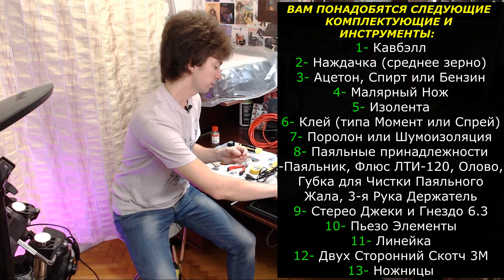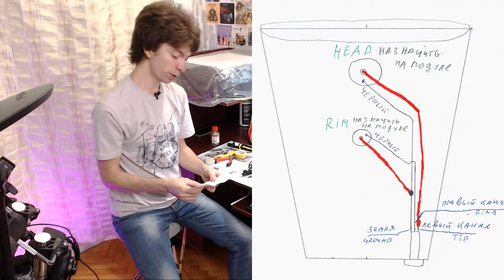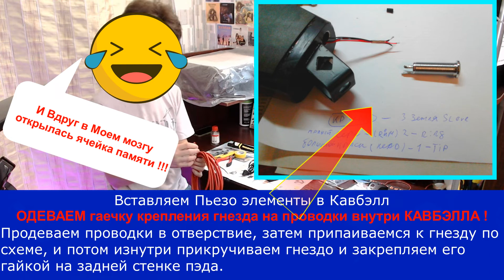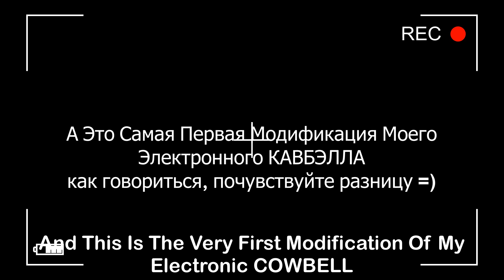Как сделать Электронный Кавбэлл / How to make an Electronic Cowbell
В этом видео я расскажу вам о том ,как самим сделать Электронный Кавбэл для любой электронной барабанной установки.
Расскажу про все этапы и моменты, про инструмент, материалы и о том как подключить и настроить пэд Кавбэлла.

Отвечу на все ваши вопросы ! =)

Для того что бы сделать Кавбэлл
вам понадобиться слесарный и электромонтажный инструмент ,а также разный материал.

ВАМ ПОНАДОБЯТСЯ СЛЕДУЮЩИЕ  КОМПЛЕКТУЮЩИЕ И ИНСТРУМЕНТЫ:
1- Кавбэлл
2- Наждачка (среднее зерно)
3- Ацетон, Спирт или Бензин
4- Малярный Нож
5- Изолента
6- Клей (типа Момент или Спрей клей)
7- Поролон или Шумоизоляция
8- Паяльные принадлежности
-Паяльник, Флюс ЛТИ-120, Олово, Губка для Чистки Паяльного Жала, 3-я Рука Держатель
9- Стерео Джеки и Гнездо 6.3
10- Пьезо Элементы
11- Линейка
12- Двух Сторонний Скотч 3М
13- Ножницы
4- Маленькие Пасатижи, Кусачки, Пинцет
15- Керн и Молоток
16- Сверла на 3, 8 и 11,5 мм
17- Дрель с Патроном под 11 Сверло или Сверлильный Станок
18- Малярный скотч (для фиксации шумоизоляции на Кавбэлле после приклеивания)
19- Стерео Аудио Кабель
Для Подключения пэда к Модулю

Все необходимое вы можете купить в следующих магазинах:
Хоз товары и инструмент

In this video, I will show you how to make your own Electronic Cavbal for any electronic drum kit.
I'll tell you about all the stages and moments, about the instrument, materials and how to connect and configure the Cavbell's pad.

If you have any questions, ask in the comments or social networks!
I will answer all your questions! =)

To make a Cowbell
you will need a locksmith and electrical installation tools, as well as different materials.

YOU WILL NEED THE FOLLOWING PARTS AND TOOLS:
1- Cowbell
2- Sandpaper (medium grain)
3- Acetone, Alcohol or Gasoline
4- Painting Knife
5- Insulating tape
6- Glue (like Moment or Spray glue)
7- Foam rubber or Noise isolation
8- Soldering accessories
-Soldering Iron, Flux LTI-120, Tin, Soldering Tip Cleaning Sponge, 3rd Hand Holder
9- Stereo Jack and Socket 6.3
10- Piezo Elements
11- Ruler
12- Two Sided Adhesive Tape 3M
13- Scissors
4- Small Pasatizhi, Nippers, Tweezers
15- Kern and the Hammer
16- Drills for 3, 8 and 11.5 mm
17- Drill with Chuck for 11 Drill or Drilling Machine
18- Masking tape (for fixing soundproofing on Cavbella after gluing)
19- Stereo Audio Cable
To Connect a Pad to the Module

You can buy everything you need in the following stores:
Household goods and tools

My E-Drum Kit Roland td 17 kvx
Are:
2 Crash - Cy 12
3rd Crash-china cymbal - Cy-8
Ride - Cy 13
Hi Hat - VH 10
Snare - Pdx 12
Toms 1.2 - Pdx 8
Floor Tom (now) - PDA-100L
Kick Drum bass pad -Kd 10
E-Cowbell- converted from acoustic Daddi

Hardware:
Drum Trone
Redesigned and reinforced with screw and pipe  - Peace (DRT-109)
Crash rack (china cymbals) Rolling rock sb-7a
Pearl Snare Stand - S 930
Hi-Hat Stand - Red line H 2050
Drum Pedal - Eliminator Red line 2050 Series

Video Cam
Logitech c920
Honor 8a prime
Microphone  Genius mic-01c

Берегите себя и будьте осторожны!

Long Live Rock "n" Roll